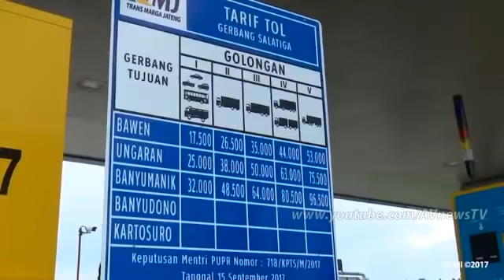Panorama Indah Tol Salatiga - Bawen yang Diresmikan Presiden Jokowi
Resmikan Tol Bawen-Salatiga yang Indah, Jokowi Jajal Pakai e-Toll.

Presiden Joko Widodo (Jokowi) meresmikan ruas tol indah, Bawen-Salatiga. Jokowi juga menyempatkan menggunakan transaksi non tunai dengan kartu e-Toll, di gerbang tol Salatiga.

Peresmian dilakukan di depan gerbang tol Salatiga. Sejumlah menteri hadir yaitu Menteri Pekerjaan Umum dan Perumahan Rakyat (PUPR), Basuki Hadimuljono; Menteri Kehutanan dan Lingkungan Hidup (KLH), Siti Nurbaya Bakar; dan Menteri BUMN, Rini Soemarno. Sejumlah kepala daerah juga hadir dalam peresmian tersebut.

Dalam sambutannya Jokowi menjelaskan soal percepatan pembangunan tol yang selama ini mengalami kesulitan dalam pembebasan lahan. Namun kini masalah tersebut sudah bisa diatasi, dan pembangunan jalan bebas hambatan terus dilakukan.

"Perkirakan Insya Allah jalan tol Trans Jawa yang sudah bertahun-tahun ini jalan, berhenti, jalan, berhenti, kami harapkan 2018 akhir dari Jakarta akan tembus Surabaya sampai Probolinggo," kata Jokowi dalam sambutannya, Senin (25/9/2017).

Jokowi juga menyuruh salah satu kepala desa terdampak tol untuk maju ke atas panggung. Kepala Desa Ujung-ujung, Kecamatan Pabelan, Kabupaten Semarang, Samroni, mengakui waktu tempuh jadi semakin singkat dan itu sangat membantu.

"Jemput saudara di Bandara cuma 30 menit, dulu 2 jam kalau macet. Sekarang whess," kata Samroni.
Selain waktu tempuh, lanjut Samroni, harga tanah di sekitar lokasi tol ternyata juga melonjak 3 kali lipat dan menurutnya itu menguntungkan warga.

"Tanah, harganya lebih tinggi 3 kali lipat," ujar Samroni.

"Lha ini tidak kita kira seperti itu, artinya aset masyarakat naik. Tidak kita sadari harga jadi seperti itu," jawab Jokowi.

Usai Samroni turun panggung, Jokowi menanyakan alamat rumah Samroni untuk dikirimi sepeda. Acara pun berlanjut dengan penekanan tombol sirine dan penandatanganan prasasti.

Setelah acara selesai, Jokowi masuk ke mobilnya dan perlahan menuju gerbang tol Salatiga. Dari kursi penumpang, Jokowi menjulurkan tangannya untuk menempelkan e-Toll ke mesin transaksi. Mobil pun melaju di tol yang diklaim terindah itu.

Untuk diketahui, tol Bawen-Salatiga memiliki panjang 17,6 kilometer (km) dengan pemandangan pegunungan yang indah. Latar Gunung Merbabu di exit tol Salatiga juga menjadi salah satu daya tarik tol panoramik tersebut.

Mulai hari ini, ruas tol Bawen-Salatiga sudah resmi dibuka. Berikut daftar lengkap tarif tol yang dikenakan untuk menempuh seksi I hingga III ruas Semarang-Solo:

Asal Gerbang Tol (GT) Bawen ke GT Salatiga dan sebaliknya (seksi III):
Golongan I: Rp 17.500
Golongan II: Rp 26.500
Golongan III: Rp 35.000
Golongan IV: Rp 44.000
Golongan V: Rp 53.000

Asal GT Ungaran ke GT Salatiga dan sebaliknya (seksi II):
Golongan I: Rp 25.000
Golongan II: Rp 38.500
Golongan III: Rp 50.000
Golongan IV: Rp 63.000
Golongan V: Rp 75.500

Asal GT Banyumanik ke GT Salatiga dan sebaliknya (seksi I):
Golongan I: Rp 32.000
Golongan II: Rp 48.500
Golongan III: Rp 64.000
Golongan IV: Rp 80.500
Golongan V: Rp 96.500

Setelah ruas tol Bawen-Salatiga, PT Trans Marga Jateng selaku operator akan menyelesaikan ruas Salatiga-kartosuro sepanjang 32,20 km. Nantinya jika semua ruas sudah rampung maka Semarang-Solo akan terhubung dengan tol sepanjang 72,64 km.

Jokowi: Tahun 2019, Tol di RI Bertambah 1.800 Km.

Pemerintah terus mengebut pembangunan infrastruktur jalan tol di berbagai wilayah. Presiden Joko Widodo (Jokowi), mengungkapkan dari target awal selama 5 tahun yaitu pembangunan 1.200 km tol, realisasi yang bisa dicapai di 2019 adalah 1.800 km. Alias lebih panjang dari target yang ditetapkan.

"Saya hitung-hitung, sudah, 5 tahun target kita sementara 1.200, itu 5 tahun. Tadi saya tanya bisik-bisik lagi, Pak Menteri (Menteri PUPR), perkiraan 2019 dapat tambahan berapa km? Tadi dihitung, tambah, tambah, dapatnya kurang lebih nanti 1.800 km. Artinya Kita ngebut juga bisa," kata Jokowi, Senin (25/9/2017).

Pernyataan itu sendiri disampaikannya ketika memberi sambutan dalam acara pembukaan jalan tol ruas Bawen-Salatiga di pintu tol Salatiga.

Jokowi menambahkan, realisasi pembangunan jalan tol,nantinya bukan sekadar bertambah panjangnya jalan. Lebih dari itu, akan menunjukkan ke dunia bahwa Indonesia adalah negara yang terus berkembang dengan ketersediaan infrastruktur yang memadai.

Kehadiran infrastruktur ini, juga dapat membantu Indonesia mengejar ketertinggalan pembangunan yang selama ini terkendala minimnya infrastruktur yang menjadi penghubung antar wilayah.

"Saya ingat saat itu diskusi dengan Pak Menteri PUPR, pak Basuki, dalam 5 tahun ini dapat berapa? Masak berpuluh tahun hanya 780 (kilometer). Padahal di Tiongkok, di China, bisa 4.000 sampai 5.000 kilometer per tahun," kata Jokowi,